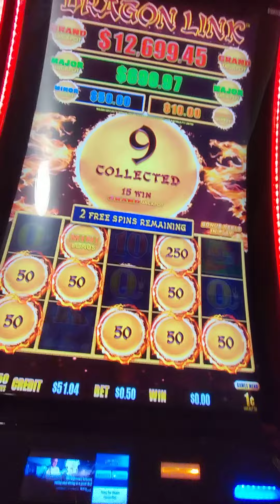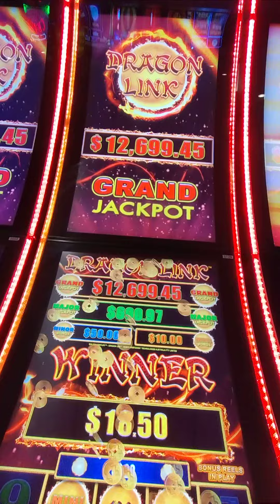golden century 🎰🍀 dragon Link 🐉